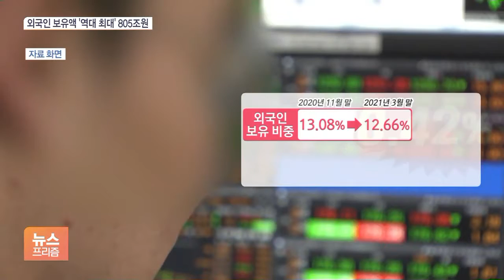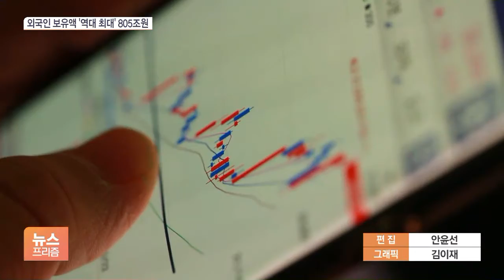넉 달째 파는데도 보유액 역대 최대?…뭐 사고 뭐 있나 봤더니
[앵커]

앞서 이른바 '천스닥' 시대가 다시 열렸다는 소식 전해드렸는데요.

코스피에서는 외국인투자자가 넉 달째 매도행진을 이어가고 있습니다.

그런데 외국인의 매도세가 계속되는데도 보유액은 역대 가장 많은 것으로 나타났습니다.

이유가 뭘까요.

보도에 김창섭 기자입니다.

[기자]

외국인이 지난해 12월부터 지난달까지 가장 많이 판 종목은 삼성전자입니다.